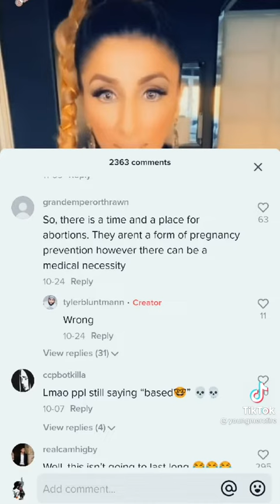This Poor 11 Year Old Child!! 🤮🤬😫😓😭